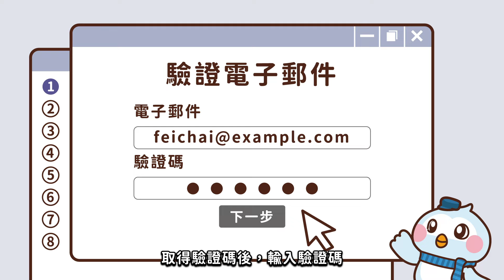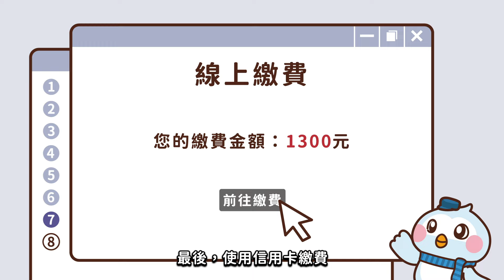有條件式線上申換護照措施宣導短片